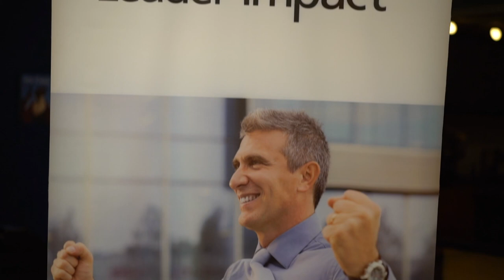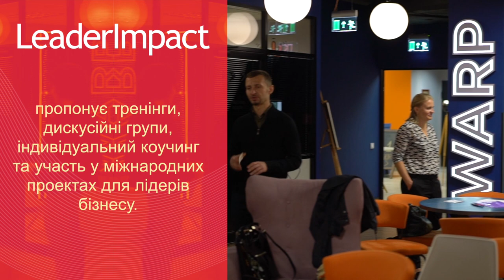Business Short Talks # 2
"Business Short Talks" - це місце зустрічі та знайомства власників бізнесу, топ управлінців та підприємців. Це надихаючі промови представників всесвітньо відомих брендів та українських успішних бізнесменів.

Цього разу три драйвові, мотивуючі та змістовні виступи від: Артема Ключникова «Організаційна культура: відсутній компонент конкурентоздатного бізнесу»; Ільяни Аль-Масуд «Парадокс нульової точки» та Олега Василевського «Множинний інтелект»

Обов'язково приєднуйся наступного разу!